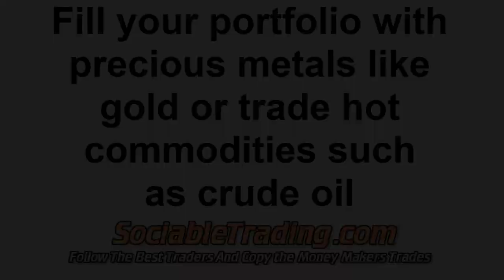top forex trading platforms - The leading online trading platform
Make smarter investment decisions - Review - top forex trading platforms

The best social trading network. See, follow & copy the best Foreign exchange currency, oil, gold & commodities tradings. The globe's best social trading platform. Tap into the wisdom of the crowds to make better trading choices. Discover the simpliest way to make trades you�ve ever come across - Review

The foreign exchange market (forex, FX, or currency market) is a global decentralized market for the trading of currencies.

on line fx trading :
00:00:05  online forex platform
00:00:13  forex platform online
00:00:21  best online trade
00:00:30  trade stocks online
00:00:38  exchange trading platforms
top forex trading platforms